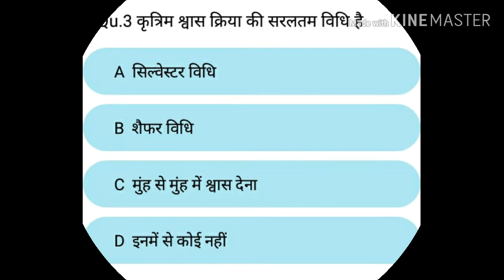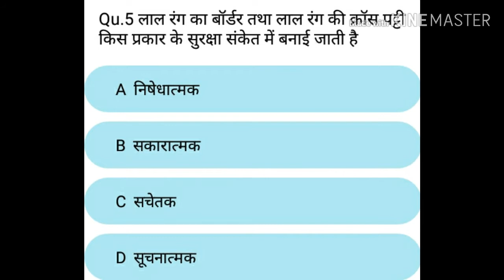Physics ka question and answer